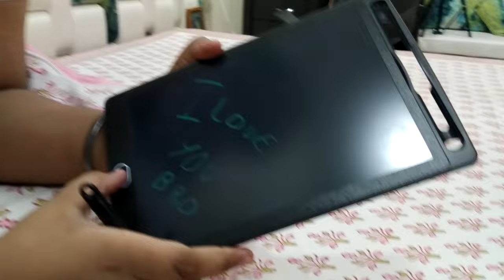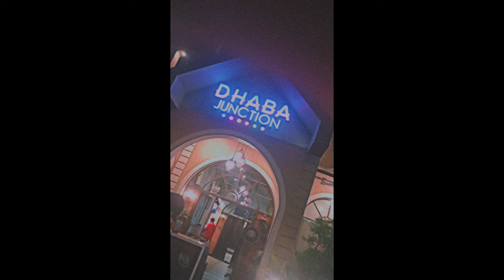BIRTHDAY CELEBRATION OF SUKH 🎂🫰| VERY MUCH FUN 😜| SURPRISE GIFTS 🎁| FULL DAY ENJOYMENT❤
Main Highway🛣 Pai Driver🚖 Uncle Chod Kai Bhag Gayee 😤 | SAB Dar Gayee🧐 | Abb Kya Karee?
Made By - Karaj The Gamer
Software - Adobe Premiere Pro